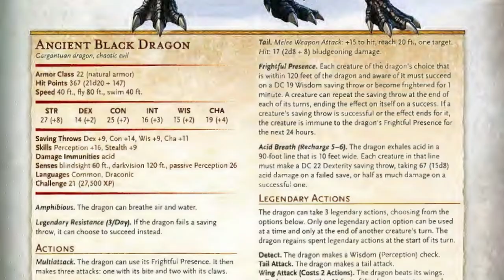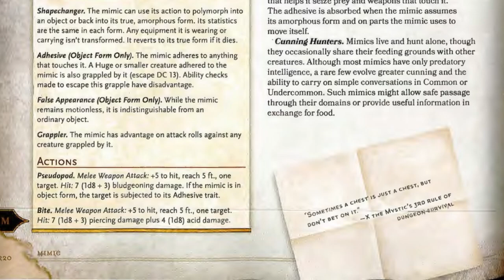I created D&D's WEIRDEST vampires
How does a mimic become a vampire?

Today we're talking about some of the Forgotten Realms' most interesting and weirdest vampires.

This is the perfect lore supplement to your Forgotten Realms campaign, whether you use dnd or any other tabletop roleplaying game (TTRPG)  system.

🦜 Today's Realmspeak: "Genasi"

Become a Protector of the Realms and help Ed make more Realmslore content! 🙇